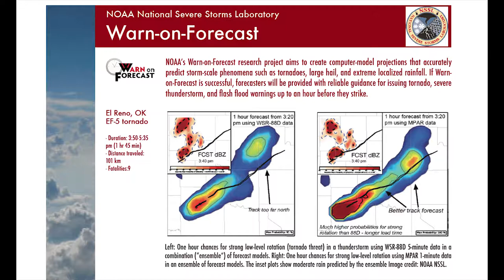Interview with Dr. Lou Wicker, Chief Scientist, National Severe Storms Laboratory